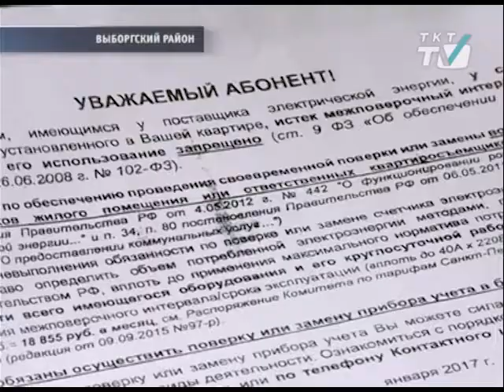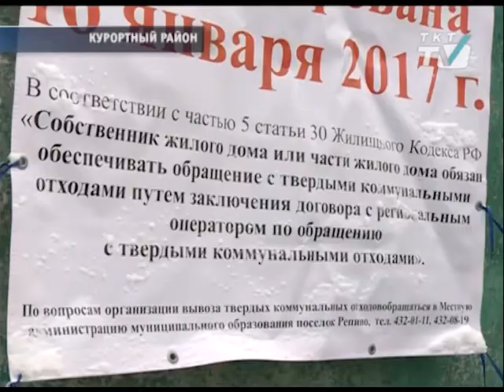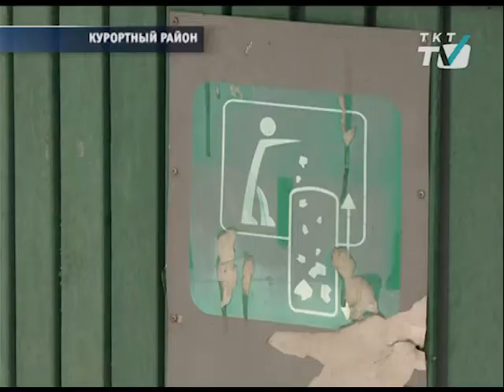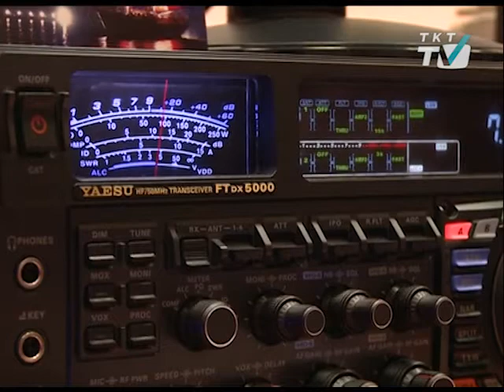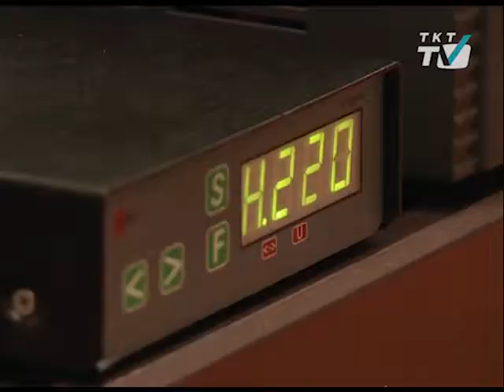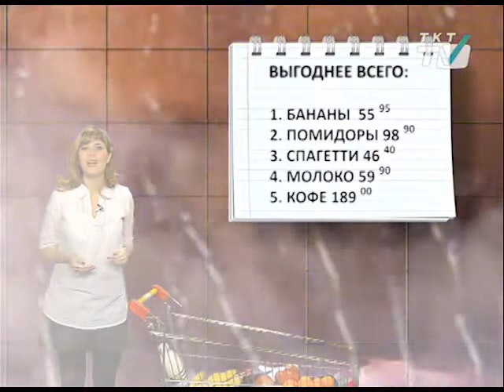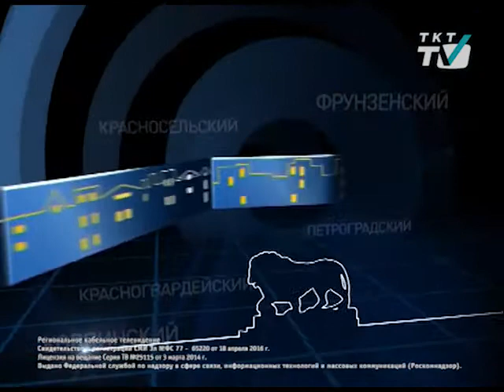«Районы. Кварталы». Антитабачные инициативы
Гость - Людмила Винтухова, заместитель директора Городского центра медицинской профилактики.
Обсуждаем недавние инициативы Минздрава о полном запрете  на продажу табака всем, кто родился после 2014 года. Заодно разбираем мифы о курении, в том числе о безвредности электронных сигарет. На примере куклы-курильщика наша гостья продемонстрирует, какое количество смол и других вредных веществ оседает в легких за 2 минуты вдыхания табачного дыма. И самое главное, подскажет, где в городе помогают бросить курить совершенно бесплатно.
tkt-tv.tv